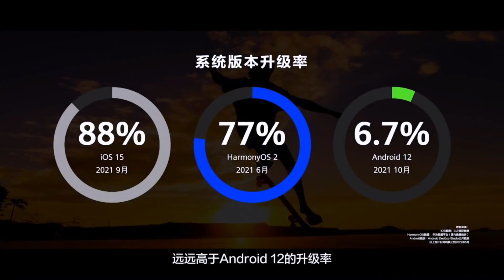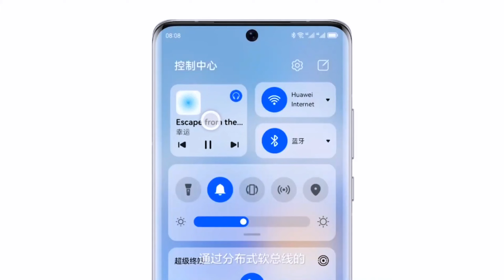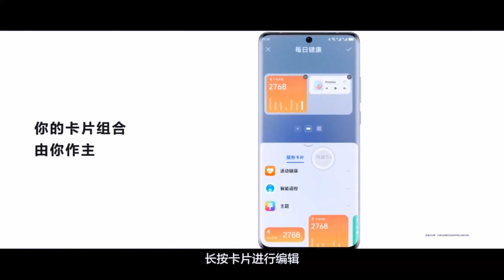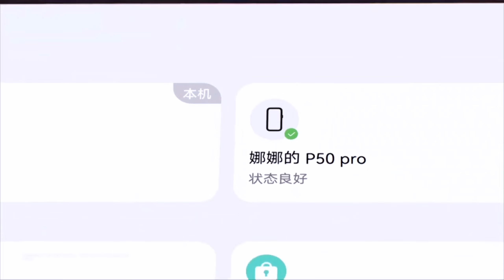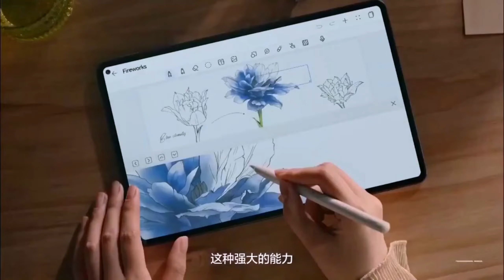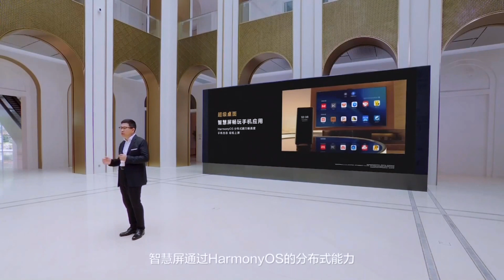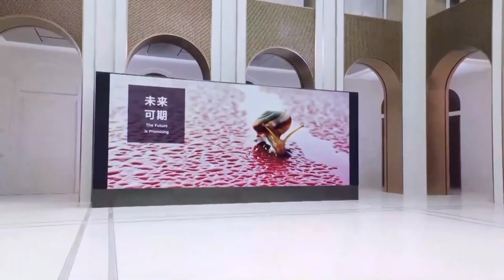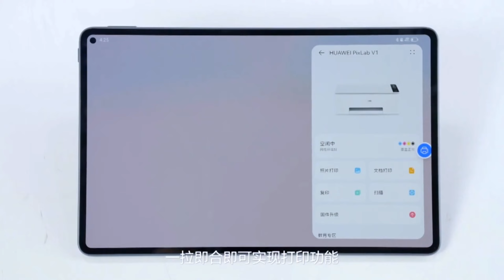【完整版】鸿蒙HarmonyOS 3及华为全场景新品发布会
为不同设备的智能化、互联与协同提供了统一的语言。一年后的今天，HarmonyOS 3来了！

那么从HarmonyOS 2到HarmonyOS 3，华为为我们带来哪些不同？老余和何刚在HarmonyOS 3及华为全场景新品发布会上给出了解答。

HarmonyOS 3带来六大升级体验，包括超级终端、鸿蒙智联、万能卡片、流畅性能、隐私安全、信息无障碍，带来常用常新的智慧体验。用何刚的话说，“希望HamronyOS 3在引领未来方面更进一步”。

HarmonyOS 3超级终端支持包括打印机、智能眼镜、车机在内的12种智能设备组合协同。除手机外，智慧屏、PC等设备也可以成为超级终端的中心设备，带来前所未有的办公、娱乐、运动和出行体验。

HarmonyOS 3为车机带来了超级桌面功能，与智慧屏超级桌面一样，手机应用将会自动同步至车机，进一步丰富车机应用生态。超级桌面还将支持平行视界等功能，应用也可以直接调用车内、外的摄像头进行视频录制。

HarmonyOS 3万能卡片拥有更多玩法，比如卡片堆叠、卡片组合、个性化卡片等，桌面文件夹提供多种尺寸，可大可小、随心所欲。同时，引入更智能的桌面布局，为用户打造个性化桌面提供更多选择。

相比上一代，搭载HarmonyOS 3的华为P50 Pro应用启动速度提升7%、滑动流畅性提升18%、TOP应用操作响应速度提升14%。HarmonyOS 3让老设备持久焕新，三年前发布的华为Mate30 Pro，即便再用三年，也可以做到持久流畅。

此外，网络安全和隐私保护已是当下众所关注的热点。HarmonyOS 3纯净模式再升级，新增应用管控中心，智能识别应用风险行为。被放入应用管控中心的应用会在受控区域运行，无法获取用户的真实数据和敏感权限，严密保护用户的数据隐私和设备安全。【发布会】